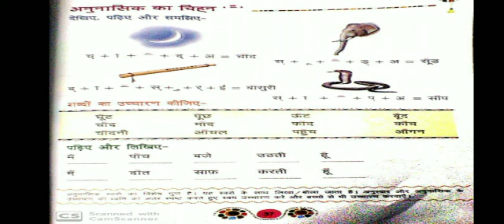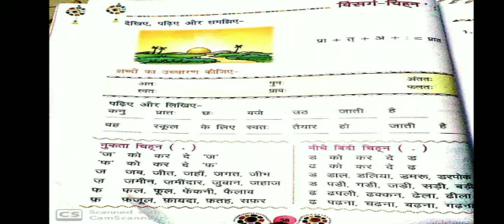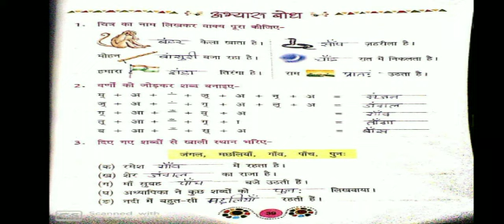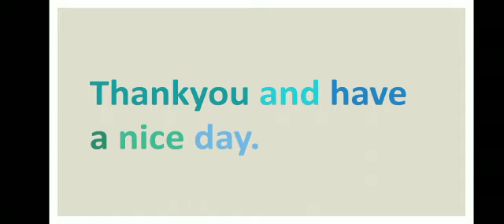Class 1 Hindi 2 ं ँ ः के चिन्ह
ं ँ ः के चिन्ह